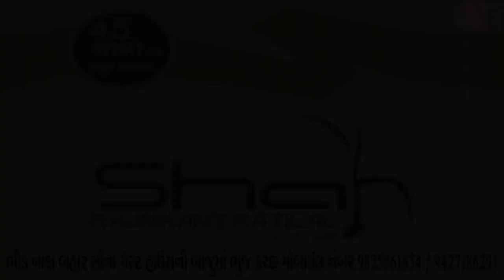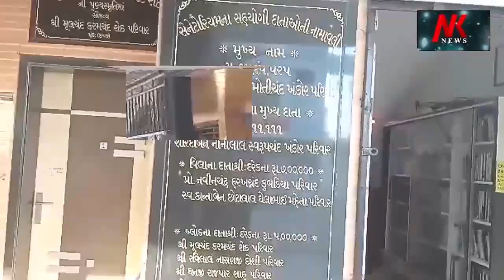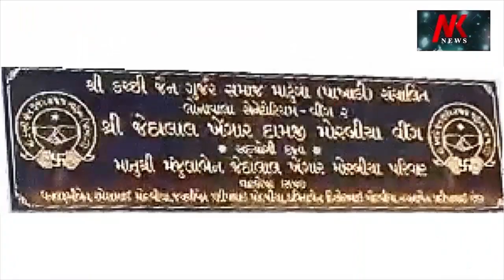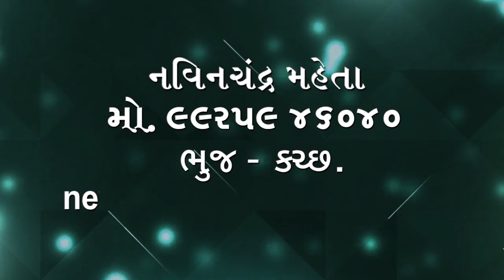ગુજરાત રાજ્ય એસટી વિભાગને નવી 40 બસ અર્પણ કરાઈ UPI થી હવે ટિકિટની રકમનું ચૂકવણું થશે